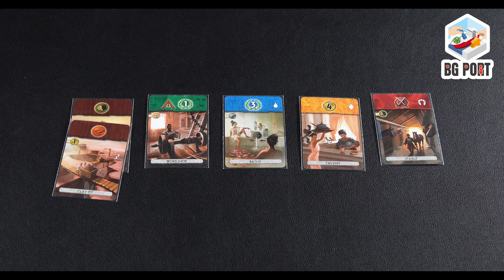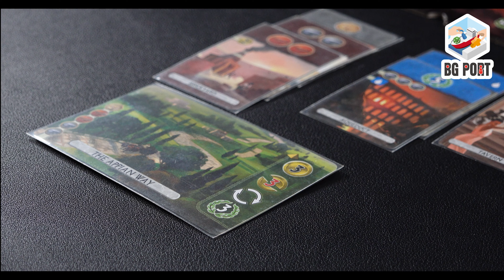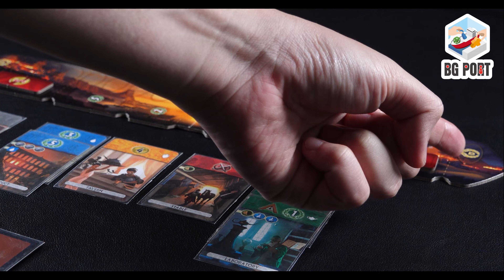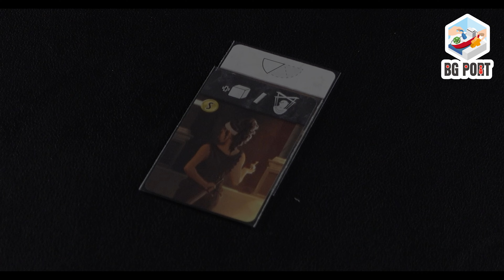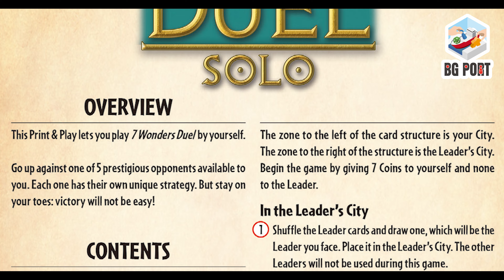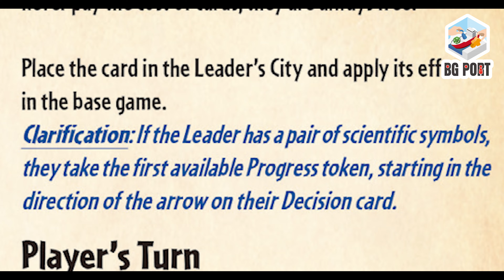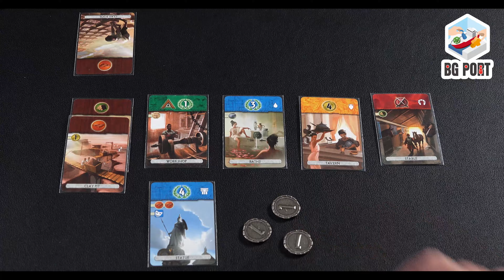[中文字幕]BGP Top Series 七大奇蹟對決 帕特農 市政廣場 7 Wonders Duel pantheon agora BG Port How to Play 桌遊港 教桌遊 Ch.15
[中文字幕]7 Wonders Duel pantheon agora solo 七大奇蹟對決 帕特農 市政廣場 單人模式 全系列  BG Port How to Play 桌遊講 教桌遊 Ch.15

Antoine Bauza的7大奇蹟一直是桌遊界的經典多人家庭遊戲，其後加上Bruno Cathala一同設計的2人版本 7大奇蹟對決，更加將遊款遊戲推上BGG前列名次，當然亦能夠進入BG Port Top Series，正值本年推出最新擴充市政廣場，我們便一次過將7大奇蹟對決基礎遊戲
帕特農擴充、市政廣場擴充和單人模式教大家。

金章支持: Gump, Happy, Ivan, KH, Ross

00:00 - 開始
01:02 - 七大奇蹟對決 7 Wonders Duel
5:53 - 帕特農pantheon
8:03 - 市政廣場agora
11:18 - 單人模式solo